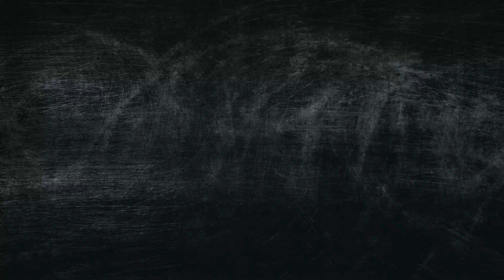Hydra Relay/Circe Attack Hovercraft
The Resistance Commander is here! The Hydra Relay/Circe Attack Hovercraft will be available to pre-order from 02/10/20